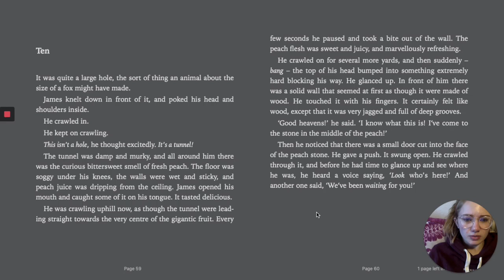James and the Giant Peach Chapter 10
This video is about James and the Giant Peach Chapter 10